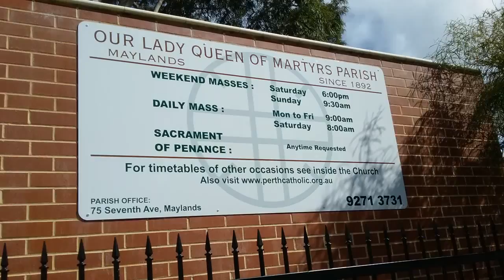Our Lady Queen Of Martyrs Church Seventh Avenue Maylands Perth Western Australia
Our Lady Queen Of Martyrs Church Seventh Avenue Maylands Perth Western Australia. This is a beautiful church near the seventh avenue bridge in Maylands.
for more information on Perth Sightseeing.